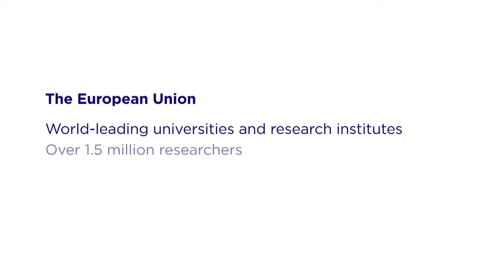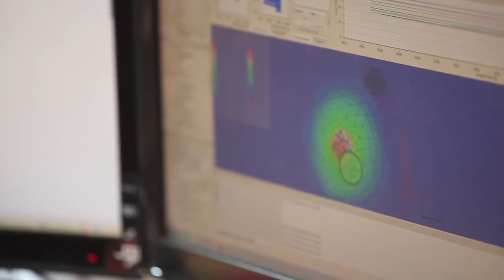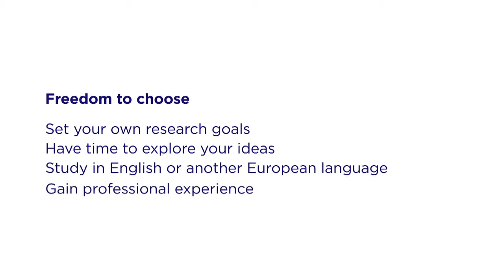DOING A PHD IN EUROPE